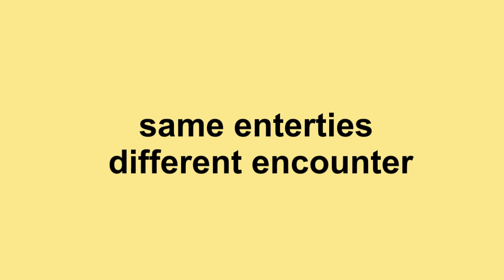australia ufo - park encounter 2010.mp4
australia ufo - park encounter
 by uncle bob